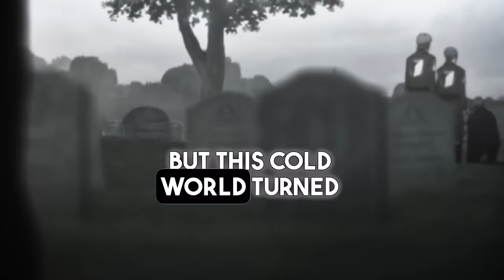Pureojuice - Attack On Titan UK Drill (Prod by Bakrou)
Stream All My Music Now